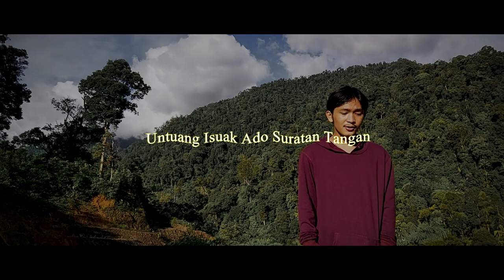PINTAK KA PAYUANG KUNIANG (TMRS Minang Reggae Cover) ft. Daniel Maiwal putra Collabjauh 3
Collabjauh adalah kolaborasi tmrs dengan musisi dari jarak jauh

Kali ini tmrs berkolaborasi dengan daniel gess